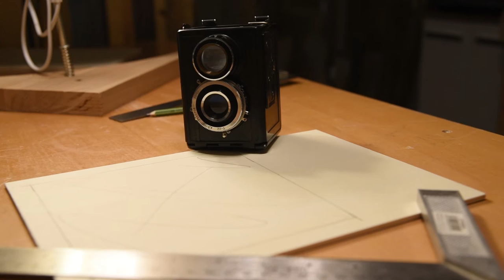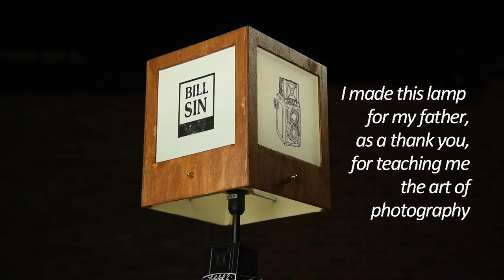Make vintage Camera Lamp - How to build a camera lamp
In this video i'm showing you how to make a vintage camera lamp. The camera i use is the Russian Lubitel2 and for the base used reclaimed wood.